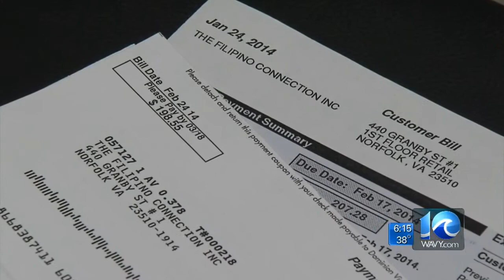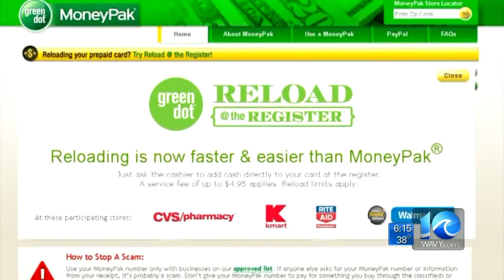Erin Kelly on power bill warning